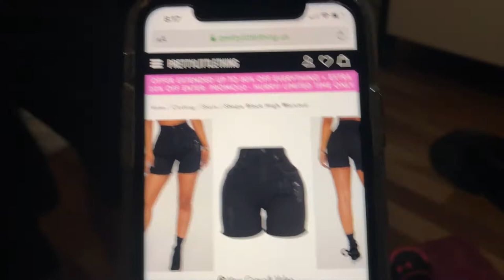I almost broke her foot...